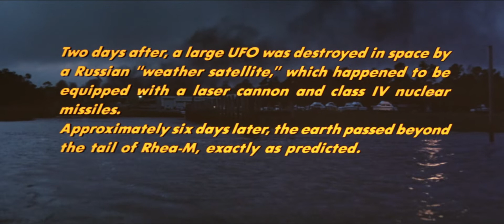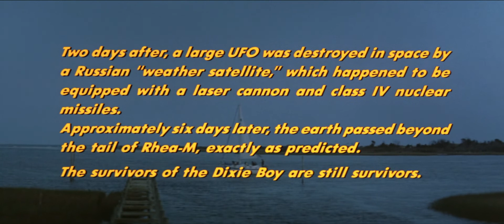CLIP - La rebelión de las máquinas 3/3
La rebelión de las máquinas (1986)

En el año 1986, durante tres días, la Tierra está bajo la influencia de un misterioso cometa, aparentemente inofensivo, que dota de vida a las máquinas, las cuales comienzan a hacer cosas extrañas. Al principio, los problemas aparentan ser menores: las bombas de gasolina de pronto dejan de funcionar, los videojuegos se descontrolan totalmente y las máquinas de refrescos devuelven las latas descontroladamente. Pronto, los ataques son más graves, y ya no hay lugar seguro, incluyendo la parada de camioneros Dixie Boy, donde clientes y empleados tratan de ganar la partida a estas terroríficas máquinas. Con unas armas escondidas en el sótano de la parada de camiones, Bill Robinson (Emilio Estévez) conduce una escapada hacia el mar abierto en el último esfuerzo para salvarse a sí mismo, a su grupo y, a toda la raza humana...

Dirección
Stephen King